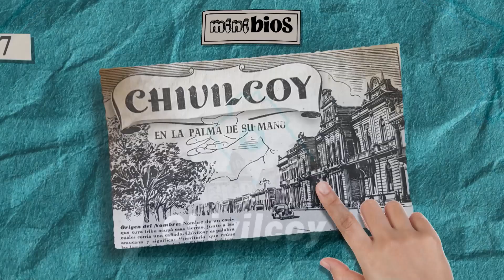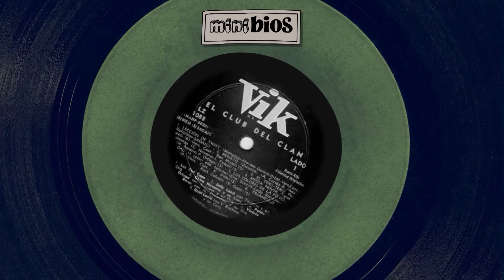MINIBIO UNA VOZ POPULAR QUE LLEGÓ DESDE CHIVILCOY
Nuestra Minibio de hoy recuerda a una querida y popular cantante que nació en Chivilcoy,  irrumpió en los años sesenta y quedó en el corazón de varias generaciones.